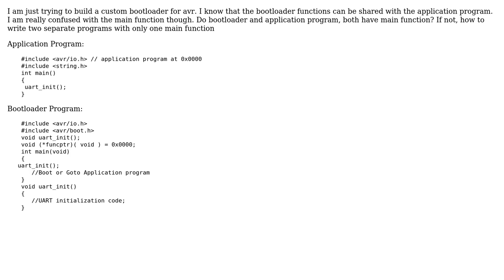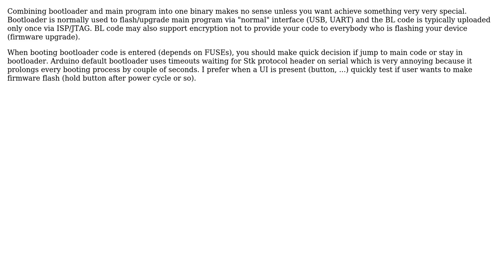Electronics: AVR- "Bootloader Main function and Application Main function" (2 Solutions!!)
Electronics: AVR- "Bootloader Main function and Application Main function"

With thanks & praise to God, and with thanks to the many people who have made this project possible! | Content (except music & images) licensed under CC BY-SA | Music | Images & others | With thanks to user Tom L. user TMa user gzix and the Stack Exchange Network Trademarks are property of their respective owners. You are responsible for your own actions.